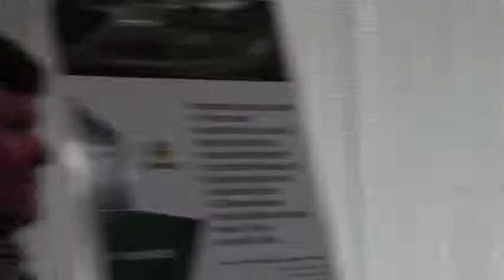Call to Order, Invocation @ VLCIA 2013-02-19